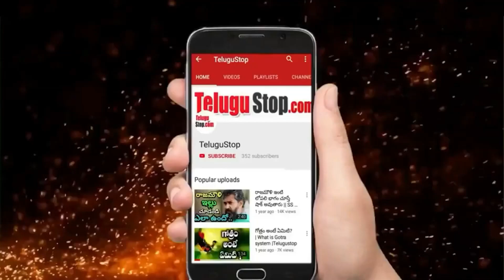Adhire Abhi Emotional Words || తినే అన్నం గిన్నె ముందు నుంచి లేపి ఘోరంగా అవమానించారు || Telugu Stop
In Addition to acting as a Comedian in Films, he also got fame through Jabardasth show as  Adhire Abhi. In an Recent Interview, Adhire Abhi Shares about the insults he faced in the early days of his career.Adire Abhi said that he earned pocket money by working in the STD booth while studying and also saying tuitions.He also Spoke about his Financial problems. And he also reveals some interesting facts about his life.

*Editor:Mamatha_K_V*